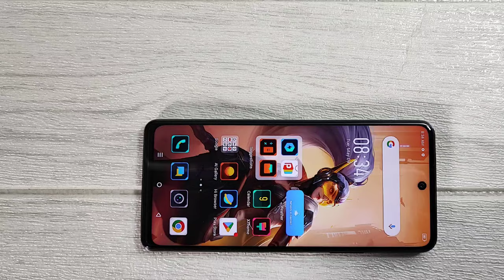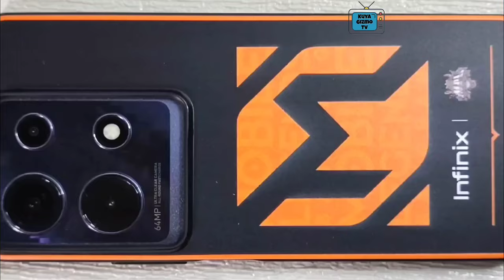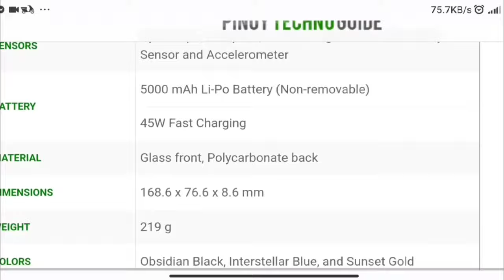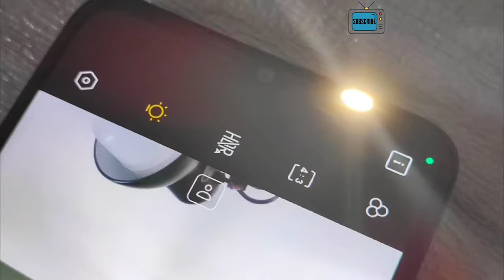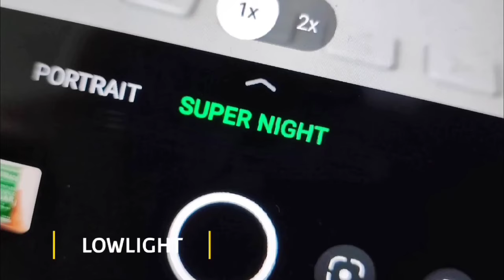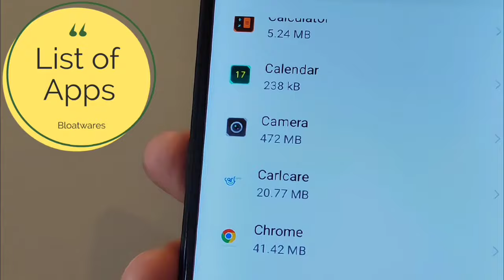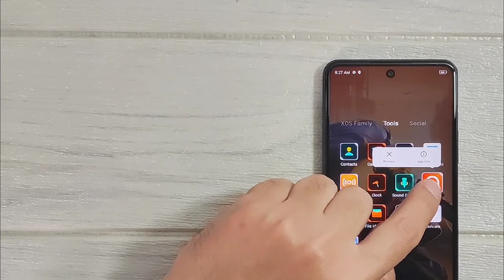INFINIX NOTE 30 4G QUICK UNBOXING MINI REVIEW | TAGALOG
The device comes in colors like Obsidian Black, Interstellar Blue, and Sunset Gold. The device is fueled with a non-removable Li-Po 5000 mAh battery + 45W wired. The smartphone is powered by a Mediatek MT8781 Helio G99 Octa-core processor and Mali-G57 MC2 GPU.

It comes in a big screen that has a 6.78 inches display AMOLED capacitive touchscreen with a resolution of 1080 x 2400 pixels. The smartphone runs on the Android 13 operating system. The phone supports dual SIM and features a triple camera that consists of 64 MP (wide) + 2 MP (depth) + QVGA with Quad-LED flash. The front camera consists of a single camera: 16 MP (wide).

Infinix Note 30 is integrated with a loudspeaker (dual speakers) and a 3.5mm jack. The smartphone features Bluetooth, GPS, and Type-C 2.0, USB On-The-Go. The sensors include side-mounted fingerprint, compass, accelerometer, gyro, proximity. It supports Dual SIM.